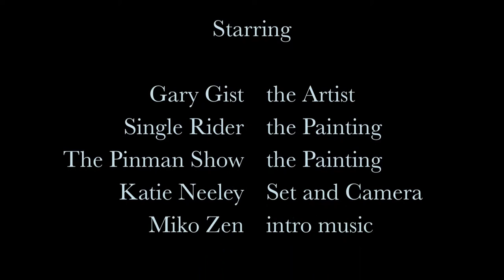The Carousel Paintings of Gary Gist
These videos are from one of my many inspiring visits to the studio of Albuquerque artist Gary Gist.
He's notorious for refusing to get either a home or cell phone, but you can write him a letter.
I'll update this when I'm able to get his latest public letter address, I'm sure he'd love to hear your comments directly.